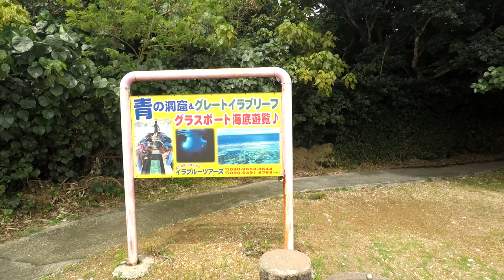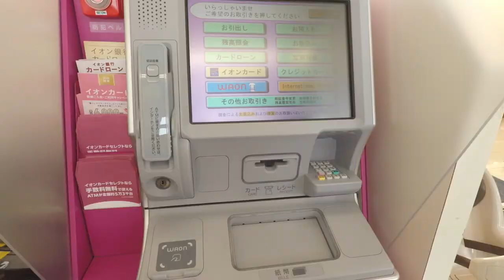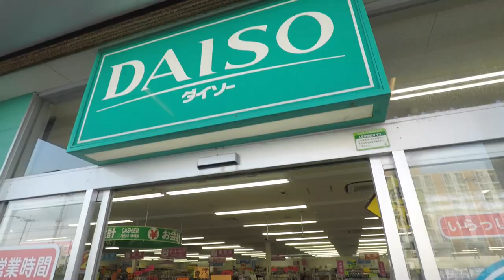Star Cruises SuperStar Virgo, Snorkeling and Exploring in Miyakojima, Japan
Today, was an excellent day of enjoying island life in Japan, the snorkeling at Miyakojima beach, and a visit to Irabu Bridge, “Toori-ike Pond” in Shimoji Island, a tasty lunch at Hokkaido Ramen, and finish the day in Miyakojima shopping.

We are off to a 6-day-5-night cruise aboard Star Cruises SuperStar Virgo, the cruise ship homeport’s in Manila.

Homeported in Manila Philippines for roundtrip themed cruises to call ports in Taiwan and Japan. SuperStar Virgo's itinerary program from The Philippines includes Miyokojima (Japan) and Keelung (Taiwan).

Restaurants
Bella Vista Restaurant (560-seat, International cuisine)
Samurai Restaurant
Mediterranean Restaurant (Buffet-style restaurant, offers International cuisine of high quality with fresh ingredients - a hallmark of Star Cruises)
Tai Pan (a la carte Chinese restaurant for more upscale Chinese cuisine)
Tatami Room (with sliding screens, floor-level seating and low tables; Japanese cuisine)
The Noble House (multi-course Chinese banquet)
The Pavilion Room (family-style Chinese restaurant)
The Taj (Indian restaurant)
Palazzo (Italian)
Blue Lagoon (serves fast food and snacks).

We have the Junior Executive Suite,
SuperStar Virgo staterooms offer an in-room safe, TV, and air conditioning. Passenger suites are designed with a separate sitting area, stunning views, and jacuzzi bathtubs.

Entertainment options - Fun & Sport
Star Club; Grand Piazza
The Promenade; Lobby Boulevard; Sunset Boulevard
Oscar's Hair & Beauty Salon; Apollo Spa & Fitness Centre; Universal Gym
VIP Room; Genting Club; Activity Centre
Cafe Gelato; The Observatory
Bellini (jazz bar)
Galaxy of the Stars Lounge (with 360-degree views)
The Den (you can see the Captains working; the layout of Superstar Virgo Cruise in mini display; the ‘Hall of Fame’)
Samson's and Delilah's (steam, sauna and massage rooms for men/women)
Star Boutique; Wine Shop; Internet Cafe; Photo Gallery; Card Room
The Lido (Theater); Starlight Video Arcade
Charlie's Childcare, Computer World, Starlight Cinema
Neptune's Wet & Wild; Jumbo Chessboard; Table Tennis
Pool Deck, Pool Bar, 3 pools, 5 Jacuzzis; Mega Waterslide; Sun Deck; Jogging Track.

Philippines, Miyokojima (Japan), Keelung (Taiwan)